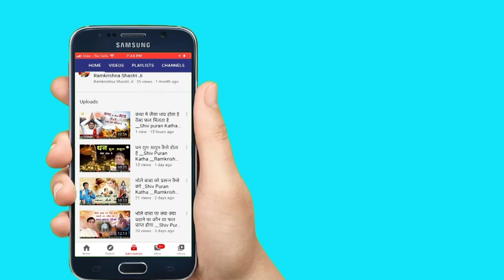आज का जीव भगवान को कब याद करता है || Shri RamKrishna Shastri Ji Maharaj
➤Video Name :- आज का जीव भगवान को कब याद करता है

❤ Social networking service :- Parveen Production House  M.No.9911079993 , 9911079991